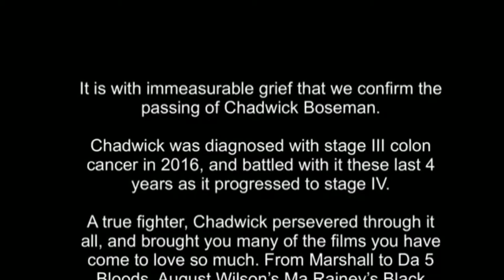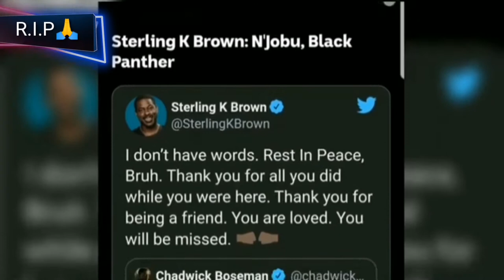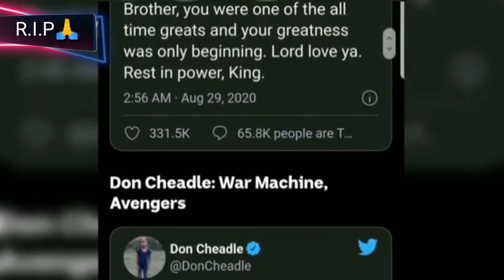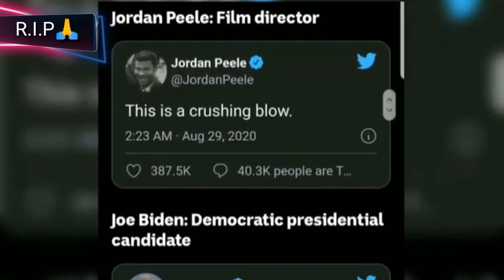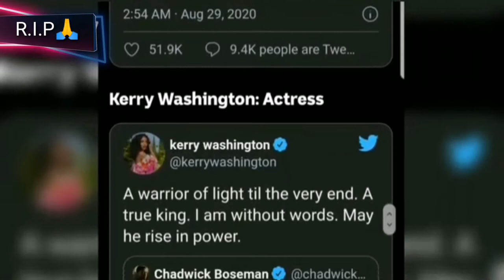R.I.P Black Panther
Chadwick Boseman, Black Panther star, remembered by Hollywood, US presidential candidates, human rights leaders

Shocked Hollywood stars, American civil rights leaders and political candidates have remembered actor Chadwick Boseman as an "immense talent" who will leave a legacy in the film industry.

Boseman's death has come as a great shock to friends, colleagues and fans of the actor, who did not publicly reveal he had been treated for colon cancer since 2016.

The 43-year-old has been remembered for his inspirational performance as the titular character in the Marvel Cinematic Universe's Black Panther, which broke cultural barriers and box office records.

He also portrayed real-life historical figures Jackie Robinson, James Brown and Thurgood Marshall.

Sterling K Brown: N'Jobu, Black Panther

Angela Bassett: Ramonda, Black Panther

Mark Ruffalo: The Hulk, Avengers

Don Cheadle: War Machine, Avengers

Marvel Studios

Chris Evans: Captain America, Avengers

Samuel L Jackson: Nick Fury, Avengers

Chris Hemsworth: Thor, Avengers

Jordan Peele: Film director

Joe Biden: Democratic presidential candidate

Kamala Harris: Democratic vice-presidential candidate

Jamie Foxx: Actor

Taika Waititi: Film director

Kim Fields: Facts of Life actress

Martin Luther King III: Human rights leader

Bernice King: Chief executive of the King Centre

Kerry Washington: Actress

Dwayne Johnson: Actor

John Legend: Musician

FBofficial: Carla Bel
FBpage: @Vvideos101/Momshie's